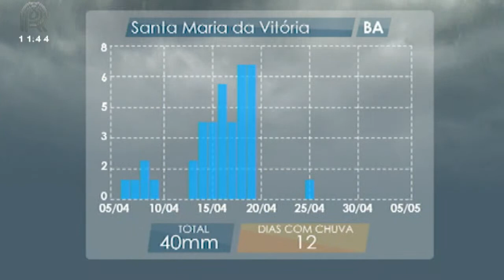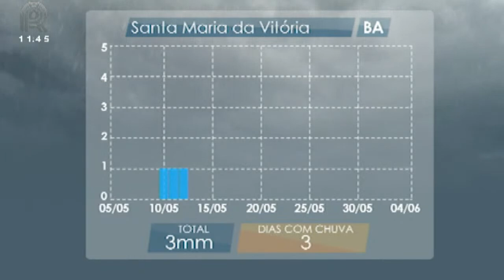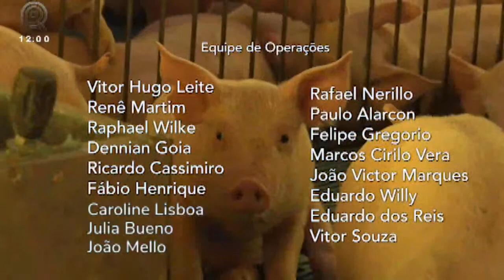Vacinação do plantel: a vacina autógena é a mais eficaz? | Ligados & Integrados – 06/04/2021